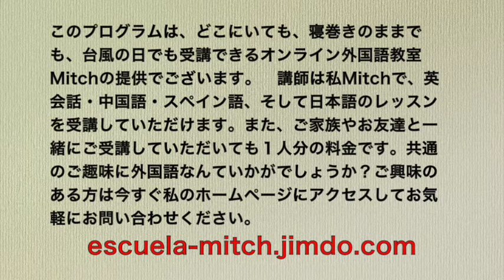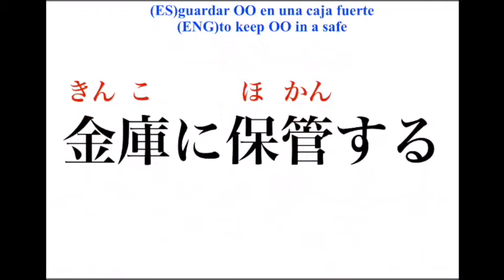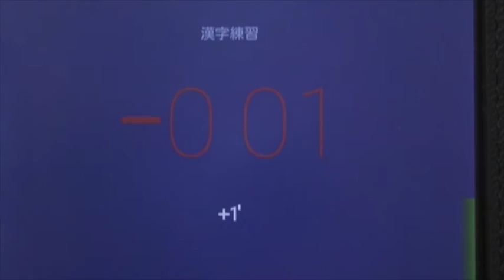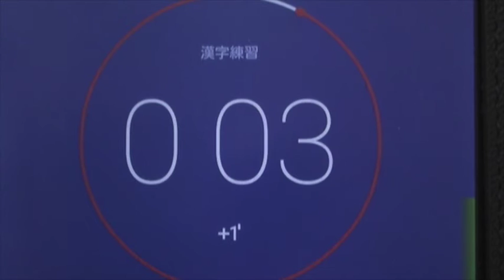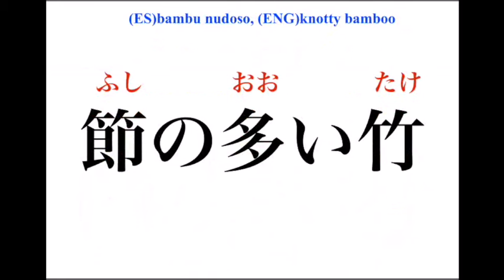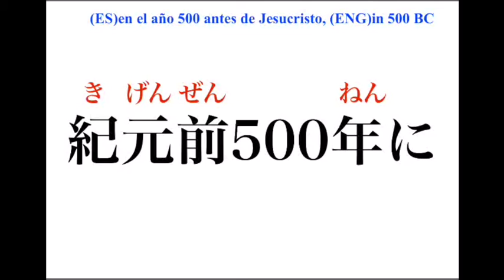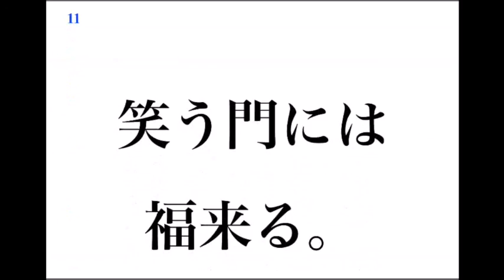小学校四年生の漢字練習32/40 (笑、節、管、粉、紀)：書き順・読み合わせ・例単語の練習・読み確認テスト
小学校４年生の漢字練習 第３２本目：『笑、節、管、粉、紀』, aprender kanji 4º de la primaria(con subtítulos en españo e inglésl): 32/40, Practice Grade/Elementary/Primary School 4th Grade Kanji (with English & Spanish subtitles): 32/40
This is a Kanji, Chinese characters, tutorial video, and this course, in particular, is for elementary school second graders. I make these videos for my daughters so that they can learn and practice kanji when I'm not around. So the entire video is only in Japanese, but if you have already mastered a high level of conversational Japanese, yet wanting to store more Kanji in your Japanese arsenal, I hope my videos would be of some use to you.
Es un curso de los Kanji, caracteres chinos, que los alumnos aprenden en el segundo grado de la escuela primaria. Hago estos vídeos para mis hijas para que los puedan aprender y practicar cuando yo no esté con ellas. Así que todo es en japonés, pero si tú tienes un alto nivel de japonés conversacional, pero si deseas aprender más kanji, quizás estos vídeos te sean de alguna ayuda. Ojalá que te sirvan estos vídeos.

お知らせ：当チャンネルを運営しているミッチです。個人でオンライン外国語教室を経営しているんですが、当チャンネルの動画は基本的に私が自分の子供たちと生徒さんに使っていただける様作成している動画を公開しているチャンネルです。ちなみに私の経営しているオンライン教室ではSkypeなどを利用して日本時間の早朝５時から英会話・スペイン語・中国語がご受講いただけます。ご夫婦や親子、カップル、お友達と一緒に受講していただいて、料金を割り勘していただくコースもあり、好評いただいてます。ぜひ親子で外国語なんていかがでしょうか？詳しくは私のホームページで：
※また外国人の方は日本語のレッスンもご受講いただけます(in English/en español/em português)。
語学学習にオススメの書籍紹介：
1. のうだま やる気の秘密
2. 脳科学で考える効率的学習法
3. はじめてつかう漢字字典
公立の小学校では１年生から６年生になるまでの間に１，００６個の漢字を学習します。そして、小4の間では20０個の漢字を習うのですが、本動画はその小学校で習う漢字のチュートリアルの小学４年生編で、書き順の解説・書きの練習、例単語の読み合わせ練習・読みの確認練習が含まれています。
この度はこの動画をご覧いただきまして大変有難うございます。この動画は私の娘が小学校から帰宅後、動画を見ながら漢字の練習が出来るようにと、漢字のレッスンを録画したものです。
それを『もしかしたら、他の小学生のお子様をお持ちのお母様やお父様のお役にも立てるのではないか』と思い、YouTubeで一般公開させていただきました。その為、言葉遣いが、あたかも私が自分の娘に話しかけながらレッスンを行っているような口調になってしまっておりますが、どうかご了承ください。また、ここで練習している漢字は、私のホームページ上でもPDF形式で無料で公開しております。名刺用紙の裏表に印刷して漢字練習カードとして使用出来る様になっております。名刺印刷用紙1枚(漢字カード計10枚)作成するのに1時間ほどかかってしまうため、まだ作成中ですが、将来的には小学校で習う漢字(1,006漢字)全てを網羅しようと考えてます。
もしよろしかったら私のホームページへアクセスを↓
↓豆テストの回答/Respuestas/Answers↓
Q.1-紀元前(き げん ぜん)５００年(ねん)に---(ES)en el año 500 antes de Jesucristo, (ENG)in 500 BC
Q.2-粉(こな)ミルク---(ES)leche en polvo, (ENG)milk powder
Q.3-金庫(きん こ)に保管(ほ かん)する---(ES)guardar OO en una caja fuerte, (ENG)to keep OO in a safe
Q.4-桜(さくら)の咲(さ)く季節(き せつ)---(ES)estación en la que los cerezos florecen, (ENG)season when cherry blossoms bloom
Q.5-花粉症(か ふん しょう)---(ES)alergía al polen, (ENG)hay fever
Q.6-爆笑(ばく しょう)する---(ES)estallar de risa, (ENG)to get a good laugh
Q.7-小麦粉(こ むぎ こ)---(ES)harina de trigo, (ENG)wheat flour
Q.8-20世紀(せい き)---(ES)el siglo XX, (ENG)twentieth century
Q.9-細(ほそ)い管(くだ)---(ES)tubo delgado, (ENG)thin tube
Q.10-節(ふし)の多(おお)い竹(たけ)---(ES)bambu nudoso, (ENG)knotty bamboo
Q.11-笑(わら)う門(かど)には福(ふく)来(きた)る。---(ES)La alegría atrae la suerte. (ENG)Laugh and grow fat.